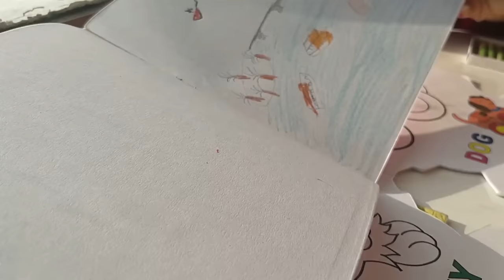MIND-BLOWING 3-Night Costa Cruise Adventure from Cochin to Maldives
Exciting travel deals and offers Costa Cruise Vlog | Cochin to Maldives | 3 nights cruise| Jan 2019
Maldives Trip 2019 | fun island resort | Cochin to Male Cruise | Costa Cruise
costa cruise cochin to maldives | cochin to maldives cruise

Maldives is really an exotic place to visit with beautiful tiny islands.
I always wanted to go on a cruise. We went with Costa cruise from Cochin to Maldives and it was just perfect. It was a 3 night cruise with unlimited fun and entertainment all over the ship.
Costa cruise never ceases to amaze you from the moment you step into the ship.
The ship is amazingly furnished and spectacularly built which you will observe wherever you go.
It is really designed in such a way that you can chill and relax wherever you are on the ship.
It offers a panoramic view of the sea. We had a blast and enjoyed a lot.

Shot using: Canon 5D M4 and GoPro Hero6
Watch it in full HD [1080p]

Video Timeline:-
00:08 3-night cruise from Cochin to Maldives
01:25 Relaxing and Enjoyable Cruise Experience
02:33 Entertainment and Facilities on the Ship
04:42 Cabin comforts and breathtaking views
06:52 International shows at the theater.
08:44 Dining and entertainment options
10:07 Exploring the city during the Maldives visit
12:05 Enjoyed a fabulous time at Fun Island resort.

travel
travel vlog
travel india
travel videos
traveling desi
travel songs
travel blog
travel videos
travel videos around the world
travel videos with music
travel videos instagram reels
travel videos shorts
travel videos aesthetic
travel video ads
aesthetic travel videos
travel video best places
best travel videos
beautiful travel videos
travel video cinematic
cinematic travel video
documentary travel videos
travel videos english
wanderingminds_india
wanderfulpassport
wanderlust_himani
wander_with_asmita
jkv_official
snerus_saee
aakanksha.monga
khan.isa
travelandleisureindia
trulynomadly
traveling_mondays
travelwithsearats
brindasharma
anunaysood
ankitbhatiafilms
travelrealindia
ronnie_and_barty
droneholic_
malludronetraveller
no_thikana
haram_khor_
camerawalebhaiya
devdxb
ashikaseem
ganesh__bagal
travel
worthashott
thesunshineladki
richi.shah
travelocorn
monkey.inc
peppytravelgirl
escapetolandscapes
wanderlust__himani
hungrycruisers
radhika_nomllers
tanyakhanijow
shivya
shivoryx
travelseewrite
siddharthajoshi
larissa_wlc
abhiandnow
bruisedpassports
mishti.and.meat
satakshi_99
swarikaandaditya
aniruddha_patilll